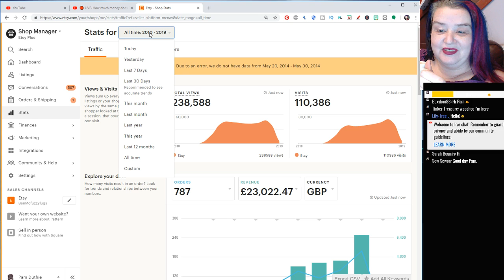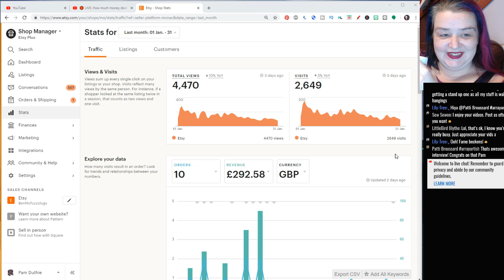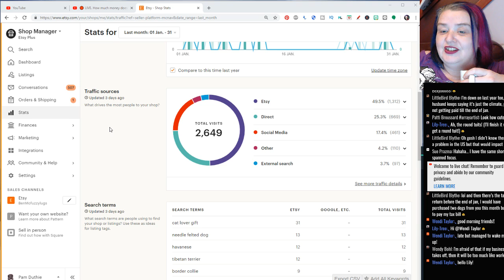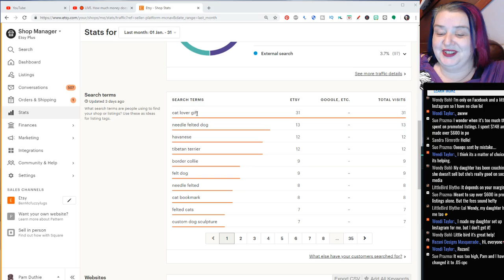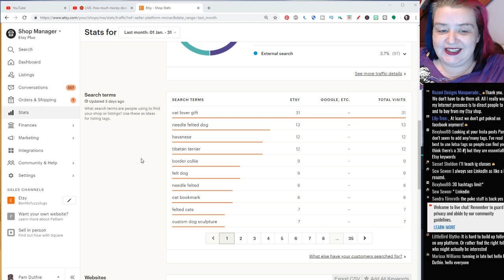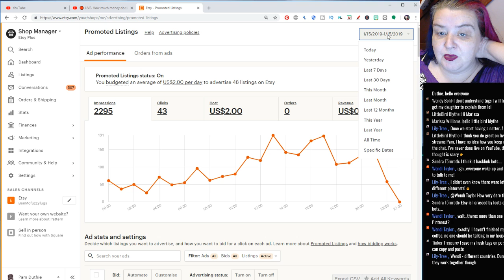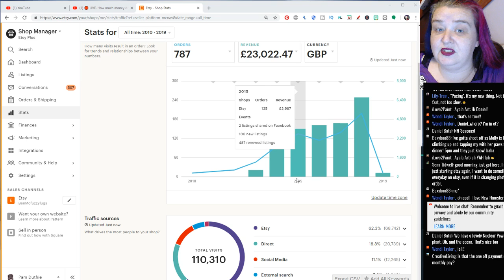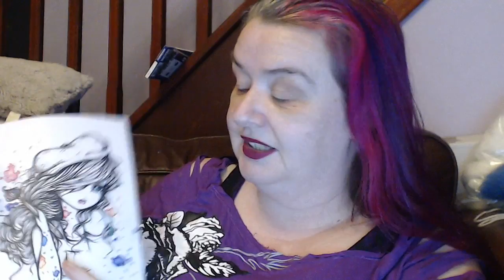🔴 LIVE. How much money does a lazy Etsy seller make. January figures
Today lets look at my actual figures as an etsy seller, how much money did I make in January?